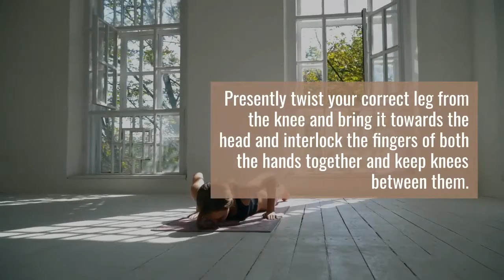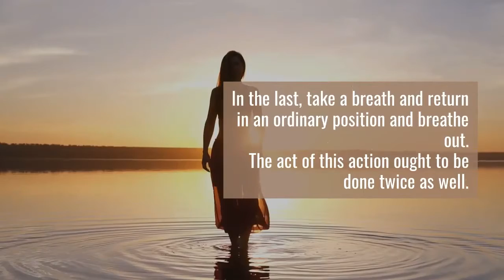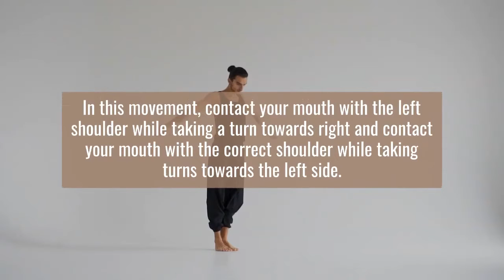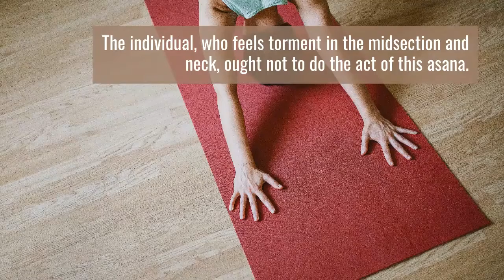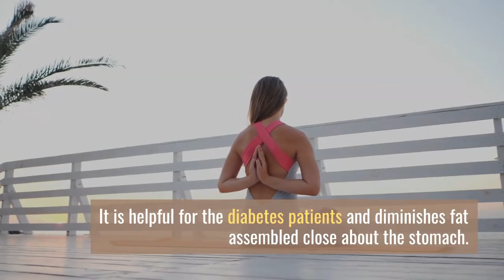PAWANA MUKTA ASANA - POSTURE BENEFITS | GASTROENTEROLOGICAL TREATMENT | GASTROENTEROLOGY | POSTURES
Safeguards:

You will dependable in the event that you feel any sort of inverse outcome or damages by utilizing the formulae that are accessible ‍on this site. We are not liable for it in light of the fact that these formulae produce inverse outcomes as indicated by time, nature, and season.

In the event that you have been experiencing any genuine illness, you ought to go for the treatment to a capable or experienced specialist. Here it intends to state that the treatment of any interminable or genuine malady ought to be done in the management of a capable and experienced specialist.

The patient should give loads of consideration on his eating regimen during treatment since forbearance is vital while taking medication.

Thinking about the reason for any illness is basic before recommending any medication to the patient. Ask the patient to know the reason for the root of ailment on the grounds that suitable medication can't be recommended to the patient if the specialist has inadequate information about the side effects and reasons for the sickness. An off-base medication can be recommended to the patient for this situation. This sort of treatment can't fix the sickness however it will deliver a few different infections and interminable ailments.

Data about the unadulterated dinner is extremely important for a solid and incredible body since you can fix most ceaseless ailments by root with the assistance of this data.

A few meds in every treatment are extremely viable on the illnesses.

This information can be acquired through expert individuals so treatment ought to be done in the management of an accomplished specialist. This site implies not to hurt any individual. We need to give bunches helpful for the patients and specialists.